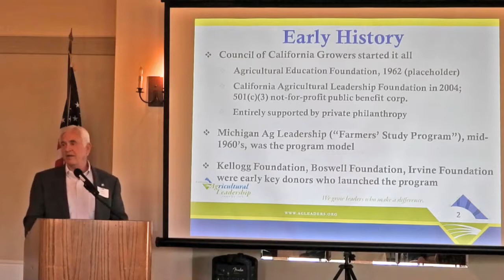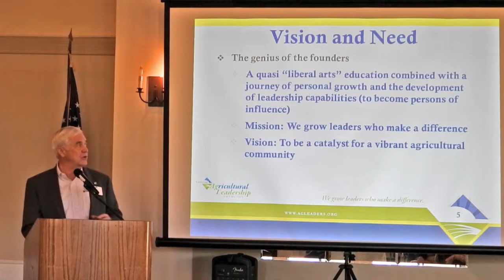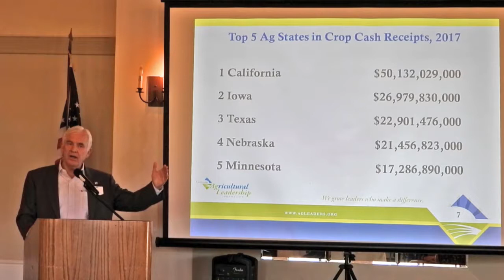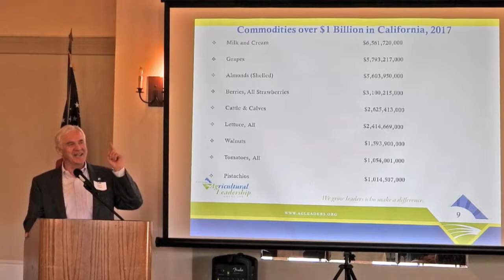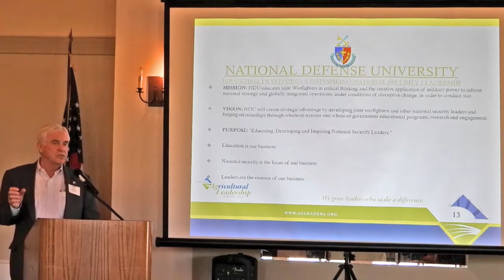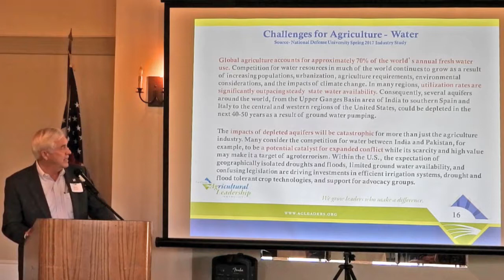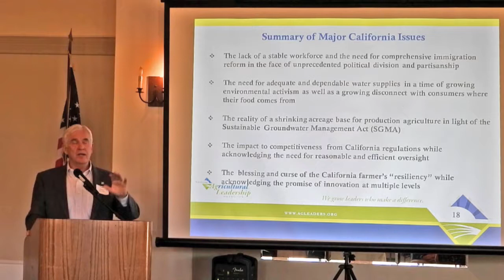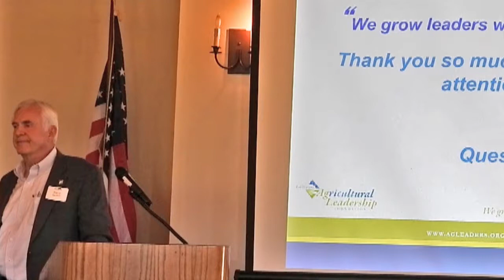The Impact of California Agriculture in the International Arena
Barry Bedwell, President of the California Agricultural Leadership Foundation, discusses "The Impact of California Agriculture in the International Arena" at the April 24, 2019 Luncheon Lecture of the World Affairs Council of the Monterey Bay Area.